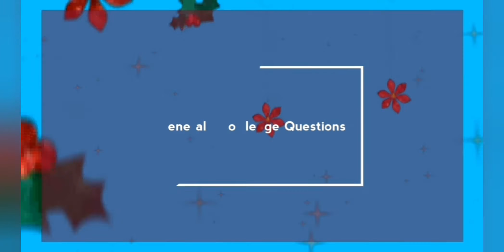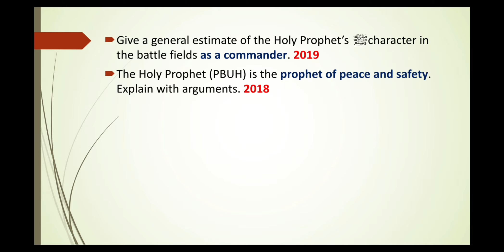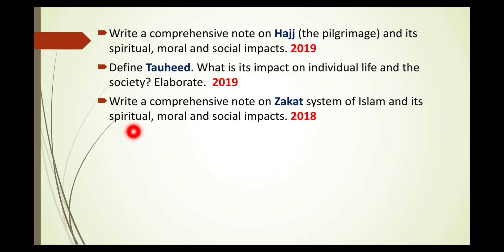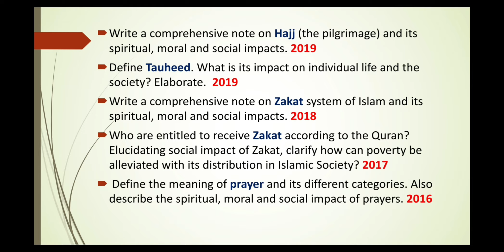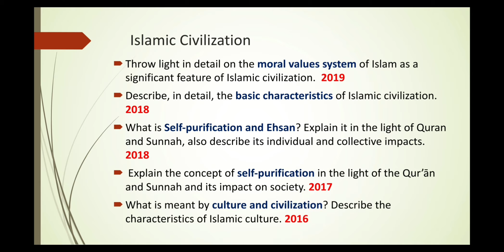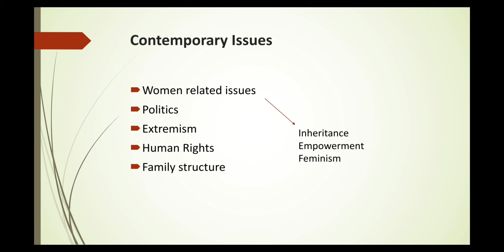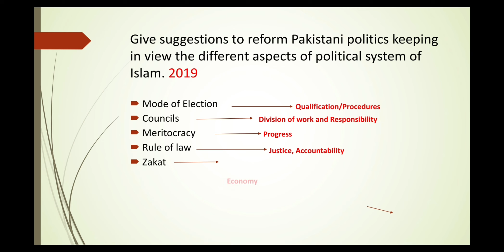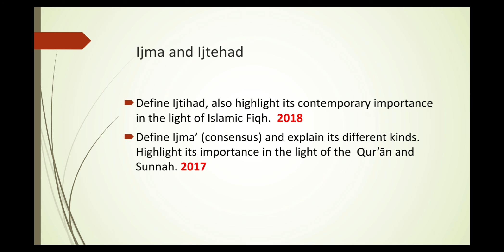Important topics of CSS Islamiyat Compulsory | Topics Must be prepared for CSS Islamiyat paper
Islamiyat Compulsory CSS Important topics to prepare for exam. In this video those topics are discussed which are asked every year in exam so one should prepare those in the very first place doing CSS Preparation. A topic from CSS Islamiyat Paper 2019 is also discussed in the video.
Please follow the links above to have more information about CSS Preparation 2020.